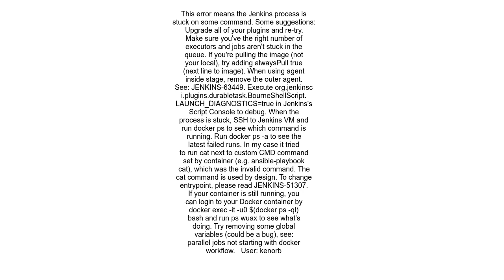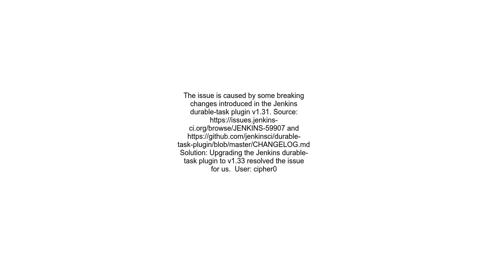How to fix &quot;process apparently never started in &quot; error in Jenkins pipeline